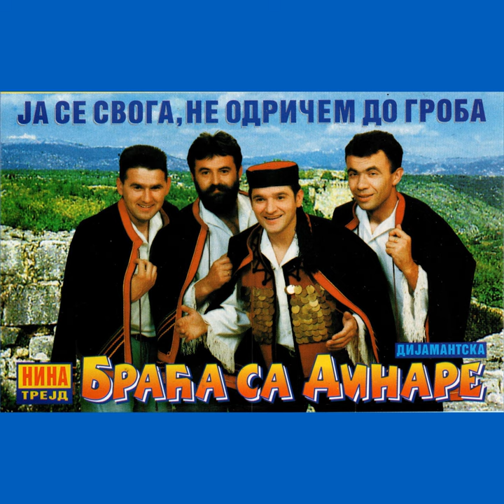Vojvoda Momčilo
Vojvoda Momčilo · Braća Sa Dinare

Ja se svoga, ne odričem do groba